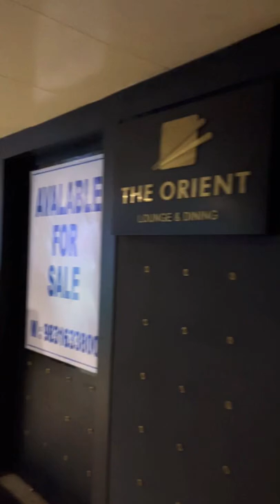THE ORIENT || RESTAURANT TOUR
Chinese restaurant in Kolkata.